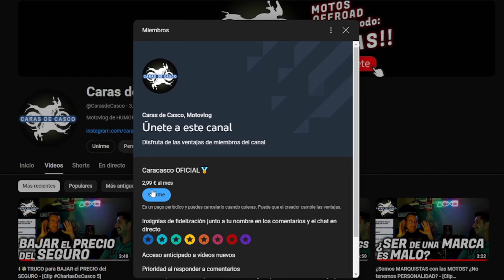🔥¡VUELVE el OFFROAD! Ruta de RISAS, POLVAZO y AMIGOS✊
👍Recordad que un LIKE y un COMENTARIO ayuda mucho al canal! ¡Espero que lo hayáis pasado tan bien como nosotros!

🛒Compra en AMAZON a través de este
*Te cuesta LO MISMO y todo es IGUAL, pero Amazon me da una pequeña comisión. ¡¡Gracias!!

Los productos que utilizo:
💯Control de crucero
💨Sensor PRESIONES
🎧 Intercoms Cardo FREECOM 4x
🛡️ Peto protecciones offroad
🔋 Cargador batería
💨 Inflador Compresor Xiaomi
🎤 Micrófono que uso para GoPro
🎥 Soporte cam de casco (mentón)
🥊 Guardamanos Goofit universal
🎧 Auriculares y micro bluetooth para casco
Lo que llevo en la T7:
🕹Embrague más suave
🛡Defensas HEED
💨Escape Dominator GP1
🏍Adhesivos depósito
♨Protector radiador
🧳Parrilla trasera GIVI
📦Top case GIVI B32
📺Protector pantalla TFT
🔦Protector faro